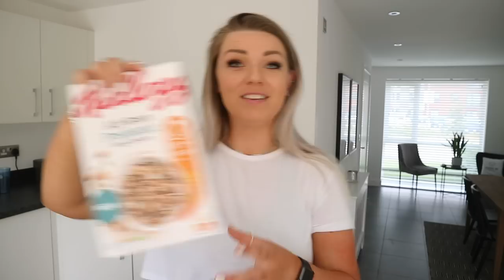Healthy Food Shop & Ideas | Plus Weightloss Update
Here are the scales I was talking about: